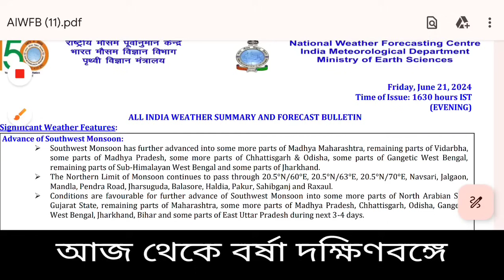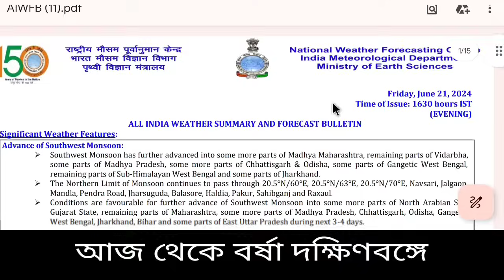🔴Live Weather Report: আজ থেকে বর্ষা দক্ষিণবঙ্গে, রাতে কোন কোন জেলায় ভারী বৃষ্টি, সতর্কতা জারি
Low Pressure,
WB Weather News
Bangladesh weather
Dhaka weather Khulna weather
Borisal weather
Rajshahi weather
Sylhet weather
Rangpur weather
Chittagong weather
Westbengalweather
Kolkata weather
Howrah weather
Hooghly weather
Bankura weather
Purulia weather
Birbhum weather
Murshidabad weather
Medinipur weather
Darjeeling weather
Jalpaiguri weather
Coochbehar weather